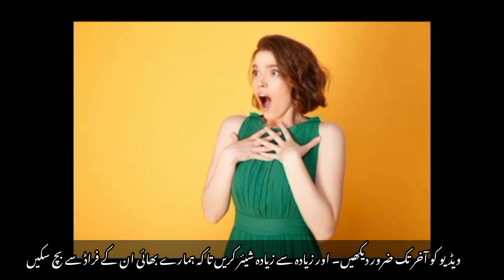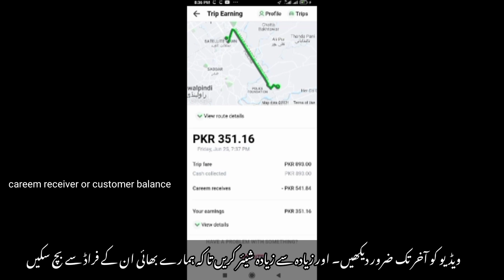careem new fraud exposed | blue ride in careem | careem captain | uber driver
1 -careem new fraud with driver and customer
2- exposed careem fraud
3- careem blue ride
4- uber credit card ride fraud exposed

careem pakistan 2021
careem captain earning 2021
careem peak factor
uber pakistan 2021
uber driver earning 2021